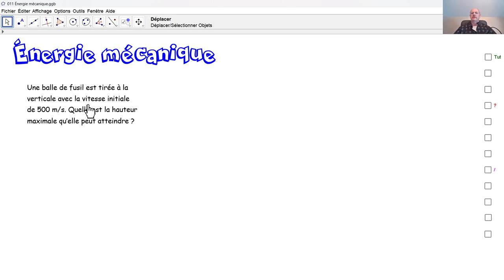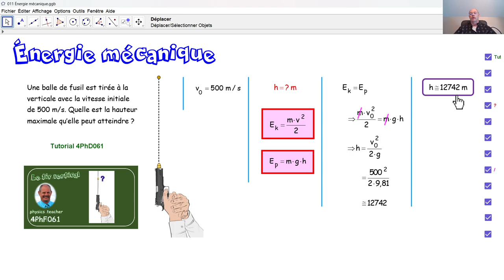Physique 4PhF072 Énergie mécanique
Au moyen du principe de conservation d'énergie, nous calculons la hauteur maximale qu'une balle tirée verticalement vers le haut peut atteindre.